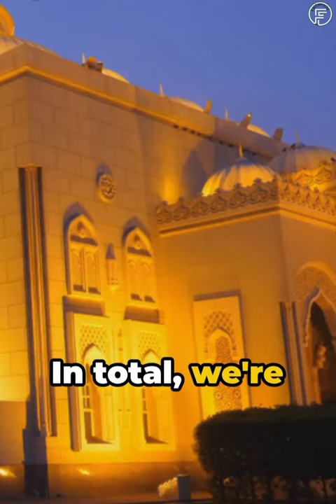The Cost of Building a Mosque in Ayodhya